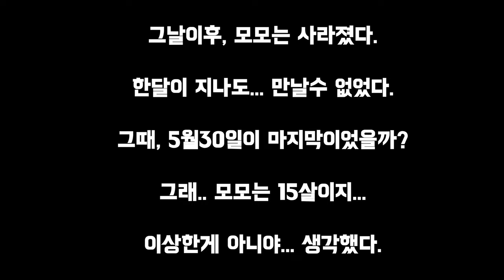늙은 길고양이는 다시 만날수 있을까요?그리고 주인없는 집을 탐내는 동네 길고양이들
이동네에는 15살난 암컷 길고양이  "모모"가 살고있습니다.

모모는 처음 만났을때  9살이었고, 새끼를 데리고 있었습니다.

나이가 점점 많아진 모모는 중성화할수있는 시기를 놓쳤습니다.

모모는 저를 믿고, 항상 제 주변에 머물렀습니다.

새끼를 키우면서 언제나 나에게 보여주며.. 잘 돌봐달라고 부탁했습니다.

그렇게 지내던 모모는 돌연 사라졌습니다.

저는 모모가 떠났을것이라고 생각했지만...

나이가 많은 길고양이"모모"는 다시 만날수 있을까요?

모모와 그 가족고양이들,
집을 탐내고 있는 길고양이들의 영상입니다.

A 15-year-old female stray cat "Momo" lives in Dongne.

Momo was 9 years old when we first met her, and she was carrying a pup.

As she gets older, Momo misses the time to be spayed.

She Momo believes in me, and she has always stayed around me.

As she raised her pups, she always showed me and asked me to take good care of them.

Her mother, who had been living like that, suddenly disappeared.

I thought Momo had left, but...

Can we meet the old stray cat "Momo" again?

Momo and her family cats,
This is a video of stray cats coveting a house.

 • 음악제목(Music Title) : 나의 바이올린_  ￼ • [쓸쓸한, 외로운]_나의 바이올...

.음악제목(Music Title) : 코로나가 지운 일상_  ￼ • [슬픈, 잔잔한]_코로나가 지운...

• 음악제목(Music Title) : 꽃피는 봄이 오면_  ￼ • [무지개밥] (밝은) 꽃피는 봄